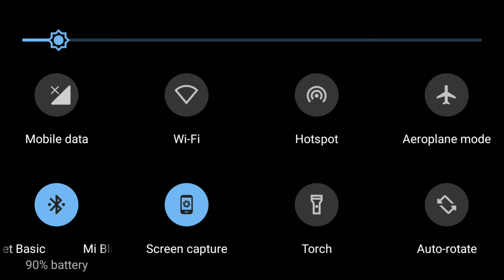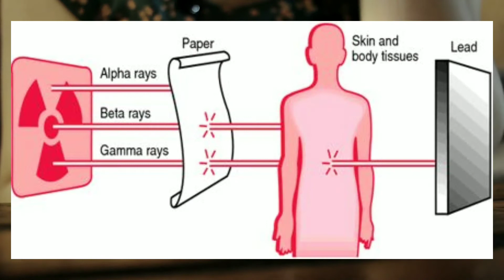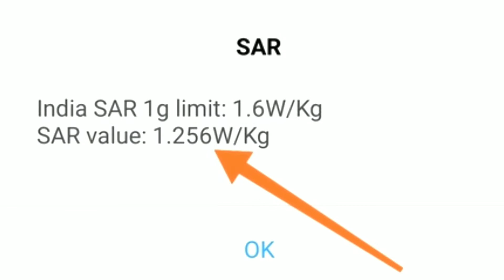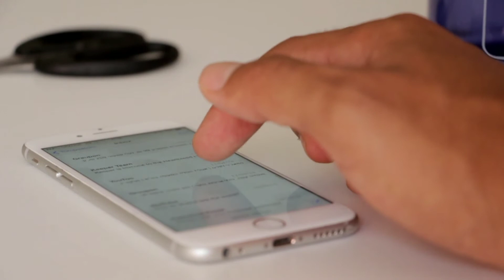Mobile से निकलने वाली radiation कितनी खतरनाक होती है? Is smartphone radiation effect our body ??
Hey Dosto aaj ki ish video me maine baat kiya hai ki hamare smartphone se nikalne wali radiation kitna khatarnak hoti hai.

Mujhe ummid hai aapko ye video pasand aayegi..